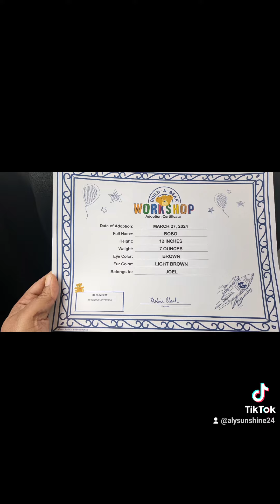Saying Goodbye to his Pacifier ( BoBo)